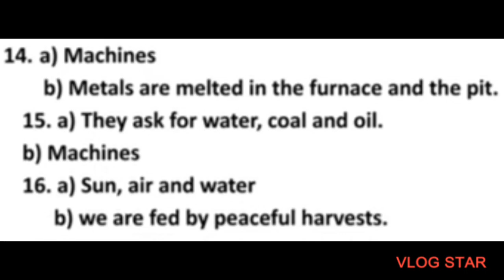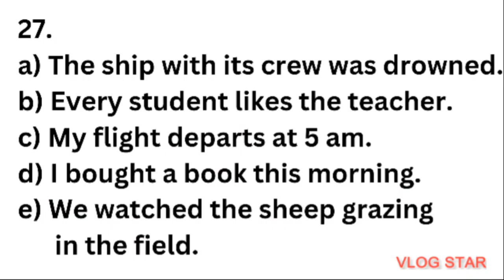10th English II Mid Term Exam Question Paper Nov 2023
10th English II Mid Term Exam Question Paper Nov 2023 is shared here to help the students prepare well for their upcoming exams.